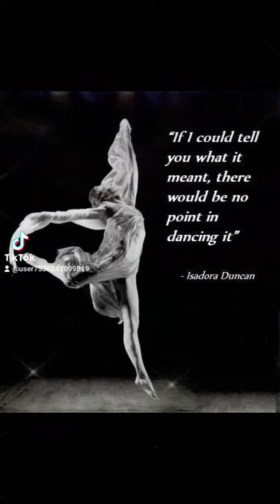ISADORA DUNCAN ( 1877 - 1927 ) - Grandes Bailarinas Internacionais